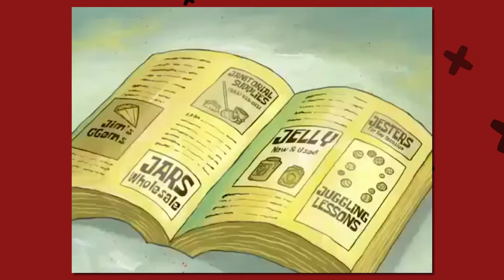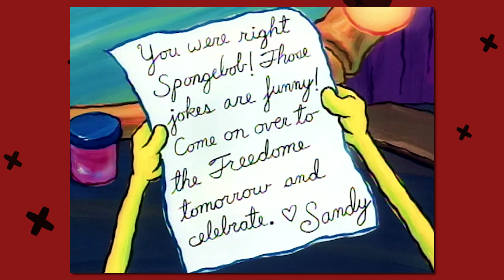ChefBob Vs Squirrel Jokes | Versus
ChefBob Vs Squirrel Jokes! Which episode is better? Chef Bob is one of the recent episodes to come out in season 11. This also was a great way to do a SpongeBob SquarePants Squirrel Jokes review while also talking about the newer Chef Bob. Both episodes deal with the concept of being mean to achieve popularity.

Did you enjoy this SpongeBob SquarePants Chef Bob Review/SpongeBob Squirrel Jokes Episode Review and want more videos like this SpongeBob Chef Bob Review/SpongeBob Squirrel Jokes Review video?

TITLE SUMMARY
Self-explanatory. (Context: spongebob chef bob reaction, spongebob chef bob roast, spongebob chef bob ending, spongebob chef bob episode review)